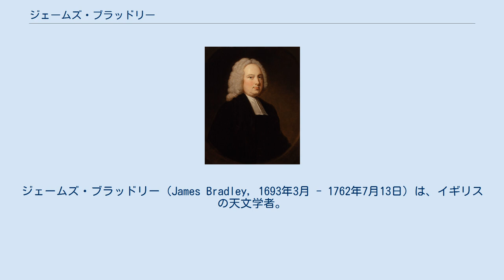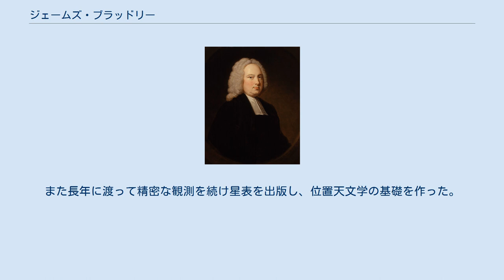ジェームズ・ブラッドリー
ジェームズ・ブラッドリー（James Bradley, 1693年3月 - 1762年7月13日）は、イギリスの天文学者。
エドモンド・ハリーの後任としてグリニッジ天文台の第3代台長を務めた。
光行差や章動を発見した業績でも知られる。
 グロスターシャー生まれ。
1711年からオックスフォード大学のベイリオル・カレッジに学ぶ。
1718年には王立協会フェローに選ばれる。
翌年牧師となったが、1721年にオックスフォード大学のサヴィル教授職に指名され教会を辞めた。
1742年、エドモンド・ハリーの後任として王室天文官（すなわちグリニッジ天文台長）に任命された。
 最も有名な彼の業績は1728年の光行差の発見である。
1725年よりロンドン郊外に望遠鏡を設置し、りゅう座γ星（ロンドンの天頂を通過する）を観測し続けた。
ブラッドリーはこの星の赤緯変化から年周視差を発見できると期待していたが、測定結果は光行差の存在を示すものだった。
またこの結果から光速度を約301,000km/sと計算した。
 1748年、ブラッドリーは、現在では「主要章動」と呼ばれる18.6年周期の章動を発見した。
これは、光行差の検証のために1727年から1747年にかけて20年間りゅう座γ星の観測を続けてきた副産物であった。
また長年に渡って精密な観測を続け星表を出版し、位置天文学の基礎を作った。
 彼の功績を称えて、小惑星 (2634) ジェームズ・ブラッドリーが彼の名を取り命名されている。